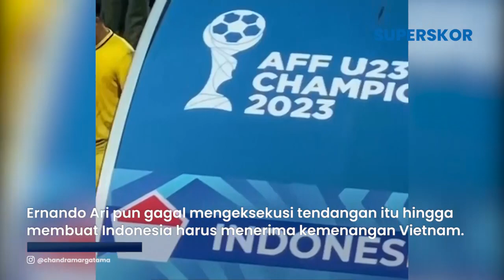Permintaan Maaf Ernando Ari Pasca Gagal Eksekusi Penalti, Langkah Ernando Tidak akan Berhenti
TRIBUN-VIDEO.COM - Penjaga gawang Timnas Indonesia U23, Ernando Ari Sutaryadi menjadi buah bibir pecinta sepak bola Indonesia.

Ernando Ari bahkan memuncaki trending Twitter sejak final Piala AFF U23 rampung hingga Minggu (27/8/2023) pagi.

Sudah ada lebih dari 17 ribu cuitan di aplikasi X menyebutkan nama kiper Persebaya tersebut.

Tak lain lantaran secara mengejutkan Ernando Ari menjadi eksekutor keenam adu penalti final Piala AFF U23 saat bentrok dengan Vietnam.

Ernando Ari pun gagal mengeksekusi tendangan tersebut hingga membuat Timnas Indonesia harus menerima kemenangan Vietnam.

Padahal sepanjang 120 menit pertandingan berlangsung, Ernando Ari melakukan banyak save berarti bagi skuad Garuda Muda.

Ernando Ari bahkan menepis tendangan penalti pemain Vietnam, Nguyen Quoc Viet.

Setidaknya ada enam shot on target yang berhasil Ernando Ari selamatkan.

Sayangnya nasib berkata lain saat pemenang laga Timnas Indonesia U23 vs Vietnam harus ditentukan lewat drama adu penalti.

Kelima algojo Indonesia dan Vietnam sukses menjebol gawang. Lalu Ernando Ari muncul sebagai eksekutor keenam.

Ernando gagal menjebloskan bola ke gawang Quan Van Chuan.

Hal tersebut bak membuat Ernando kebingungan yang langsung kembali menjadi kiper.

Ba Dat Thai memanfaatkan kondisi mental Ernando dengan baik, ia mencetak gol dan mengubah skor menjadi 6-5.

Kiper berusia 21 tahun tersebut langsung memberikan permintaan maaf pada seluruh warga Indonesia yang kecewa terhadap dirinya.

Melalui akun Instagram @nandoariiss, Ernando menyebut langkahnya tidak akan berhenti di sini.

"LIFE MUST GO ON

Pertama saya ingin meminta maaf untuk seluruh masyarakat indonesia yang kecewa terhadap saya,

Karena saya tidak bisa menyelesaikan tugas saya, dan saya juga hanya manusia biasa yang ingin memberikan yang terbaik untuk bangsa ini

Terima kasih atas kerja kerasnya team, coach, dan official staff tim nasional u-23.

Kritik dan saran kalian adalah semangat untuk saya sebagai pemain sepak bola.

Dan terima kasih untuk orang orang yang selalu support saya
Terima kasih perjuanganya teman - teman , coach dan official staff tim nasional u-23 .

Tidak berhenti sampai disini!!
bounceback," tulis Ernando Ari.

Tak sedikit rekan dan penggemar yang ikut memberikan semangat pada Ernando.

Namun juga masih ada yang mengkritisi penampilan atau keputusan kiper sebagai algojo keenam dalam sebuah pertandingan penentuan.

Pelatih Timnas Indonesia, Shin Tae-yong menyebut Ernando sudah berlatih dan tampil percaya diri sepanjang pertandingan.

"Nando adalah pemain yang sangat percaya diri dan dia hari ini juga punya performa yang luar biasa," ucap Shin Tae-yong usai pertandingan, dikutip dari BolaSport.

"Bahkan di latihan dia sudah berlatih beberapa kali (tendangan penalti) dan dia melakukannya dengan baik," sambungnya.

"Jadi, itulah alasan saya memilih dia (sebagai eksekutor penalti)," tambahnya.

Shin Tae-yong juga meminta kepada masyarakat untuk tetap memberikan dukungan terhadap Ernando Ari.

"Ya dia gagal (menendang penalti), tetapi mohon terus dukung dia," bebernya.

Faktor lainnya bisa saja dari hasil keputusan wasit yang memimpin pertandingan.

Shin Tae-yong dengan kebiasaannya yang tidak pernah duduk saat menemani anak asuhnya berada di lapangan tampak emosi dalam laga tersebut.

Dia sudah mendapatkan peringatan dari asisten wasit bahkan sampai mendapat kartu kuning dari wasit utama di penghujung waktu babak kedua.

"Pemain mungkin punya usaha yang hebat, tetapi keputusan (wasit) salah," ungkapnya.

"Dan keputusan salah itu tidak bagus. Bisa menghambat perkembangan pemain meskipun mereka punya effort yang besar," tutupnya.

Kini fokus Timnas Indonesia U23 telah berubah.

Timans Indonesia U23 akan segera mempersiapkan kualifikasi Piala Asia U23 yang akan berlangsung di Stadion Manahan, Solo pada bulan September mendatang.

Timnas U23 Indonesia tergabung dalam gruk K bersama Turkmenistan dan China Taipei.

(Tribunnews.com/ Siti N, Sina, BolaSport/Bagas Reza Murti)

Video Production: Tri Susilo Mardhani